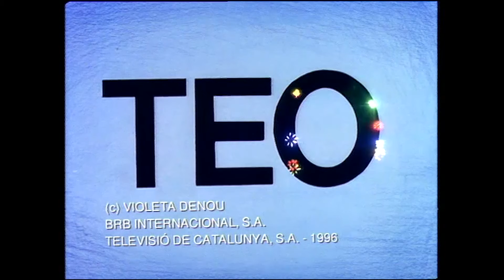TEO - 01 - Eu sou Teo | Episódio completo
Episódio dedicado a ensinar as crianças, de forma lúdica e divertida, quem é TEO, onde mora, com quem, etc ...

Divirta-se com o Teo, um menino de quatro anos que está aprendendo a descobrir o mundo. Acompanhe suas aventuras nesta série animada voltada para os menores da casa e baseada na famosa coleção de livros infantis que Teo descobre o mundo.